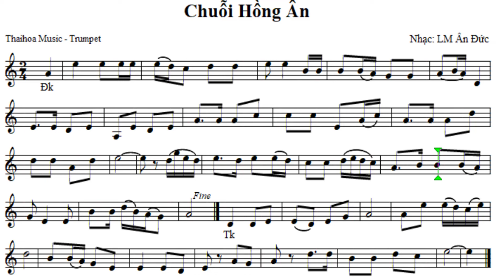Chuỗi Hồng Ân - Nhạc Kèn - Bè Trumpet